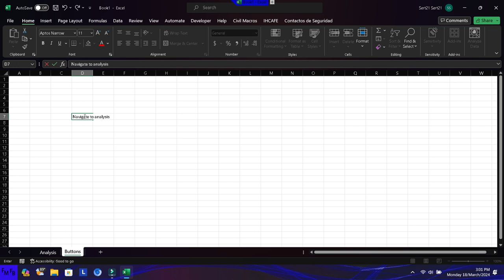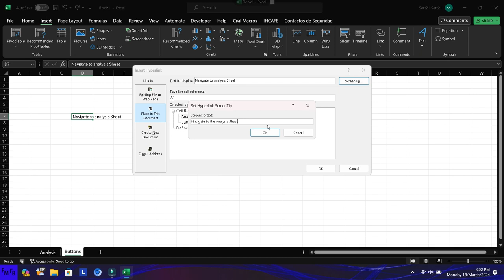Como usar texto como hipervinculos en Excel